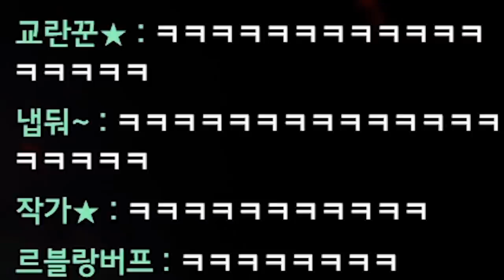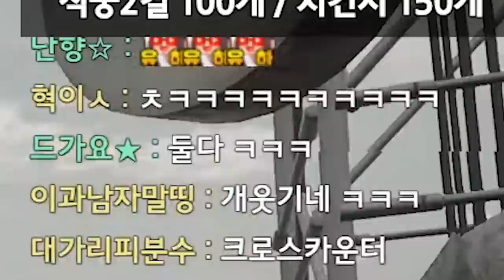배린이 얕보던 사람의 최후ㅋㅋㅋㅋ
* BGM
Track : 갑자기 멍때리기, 뚱이의 낮잠, 몰래몰래, 변명의 변명, 오빠자꾸방구껴, 이게 머선129, 참나 어이가없어서, 힙리제를 위하여, 눈치게임, 마 내가 다 했어